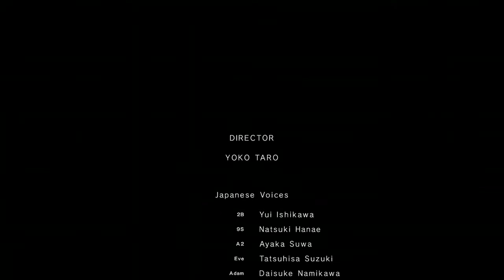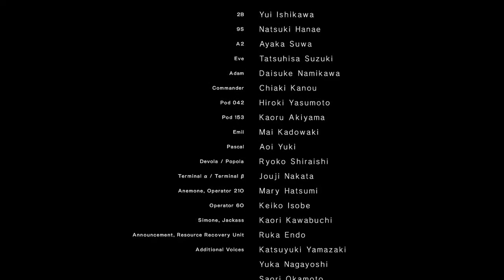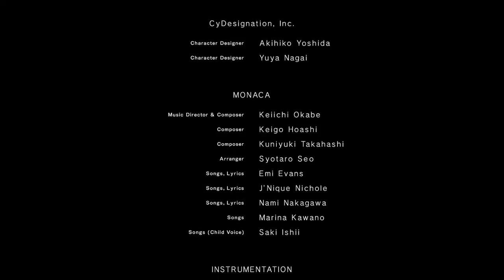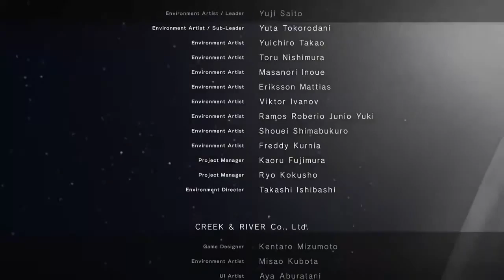Nier Automata Part 41 Ending B [In Order]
"Am I different than the rest? Why does it always have to be like this 2B?"